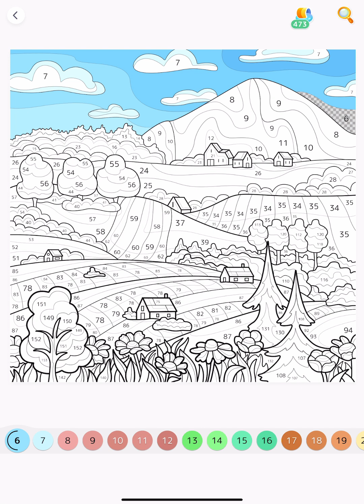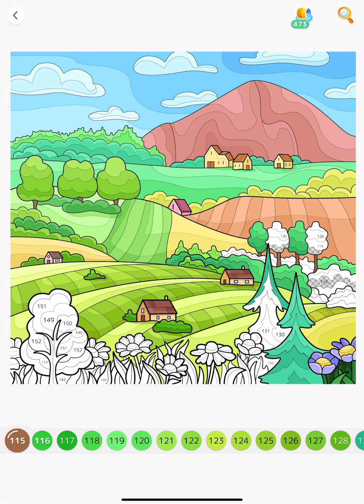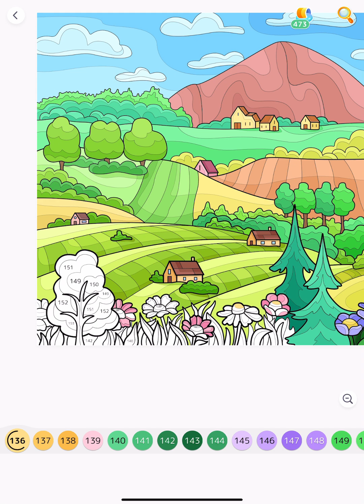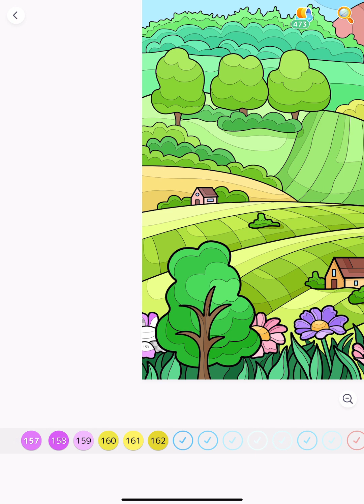Village Houses in the country